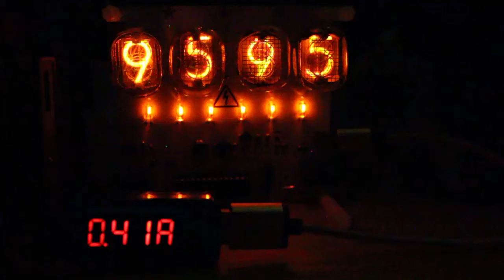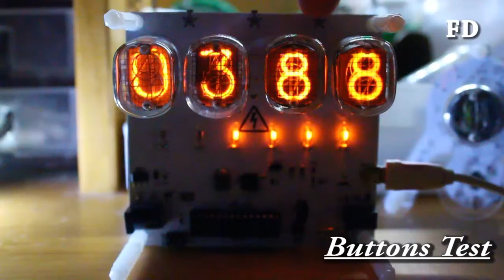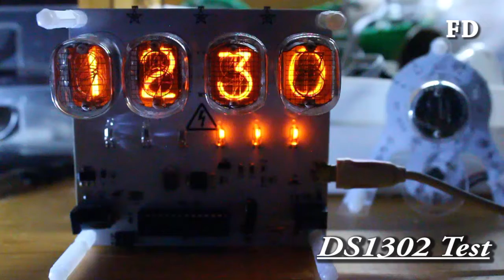Binary Clock Retro 1.0 (hardware Test) Nixie Tube neon Lamp DS1302 QS27 5V 170V High Voltage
All hardware tested successfully - A 4 tubes Clock powered by a 47uH inductor @ 400mA-540mA powered by 5V USB port.